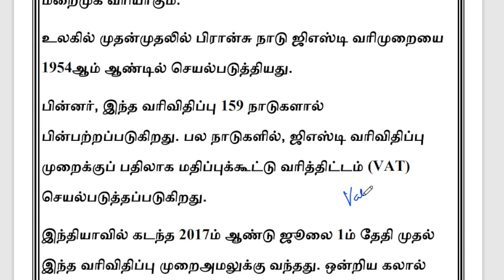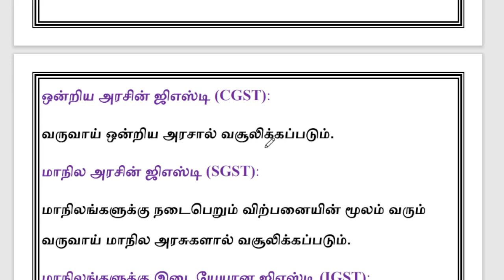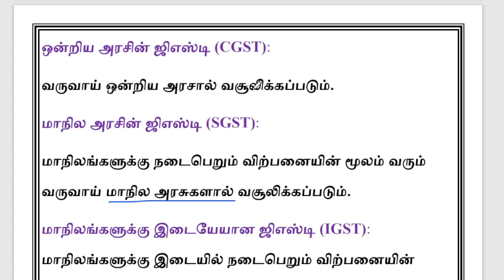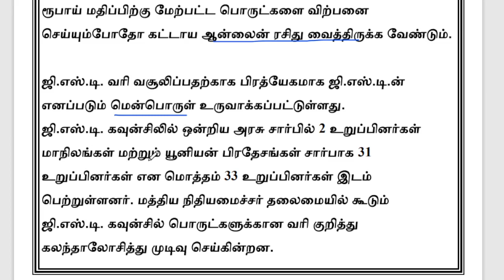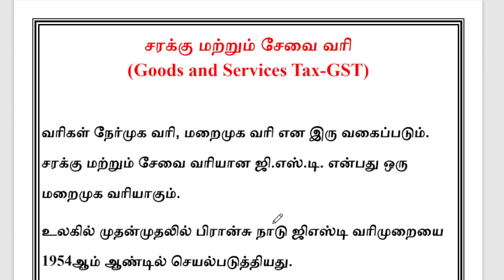சரக்கு மற்றும் சேவை வரி | Union & State Administration Topics | TNPSC Group II Mains Exam Classes